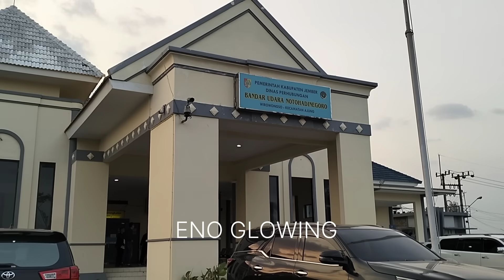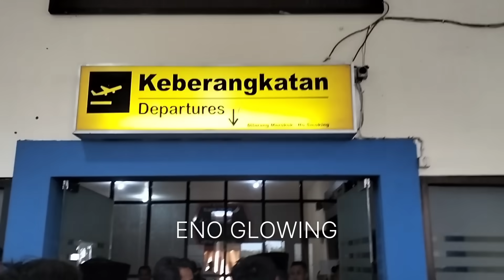MOMEN ANIES TINGGALKAN JEMBER DI BANDARA KE JAKARTA